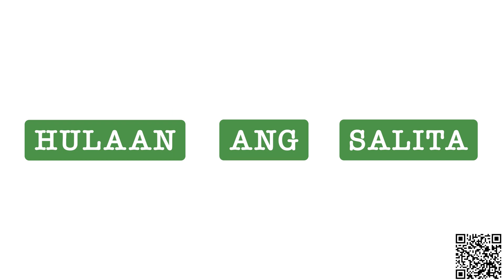Hulaan ang Salita (English to Tagalog)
DLSZLRC High School August Activity